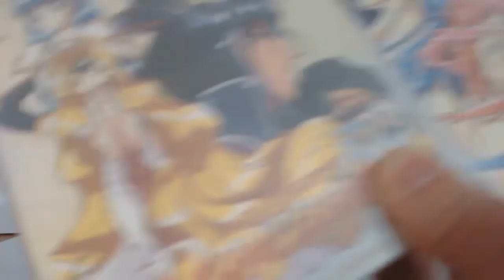Hikaru Shidou (Magic Knight Rayearth) Max Factory Figma review - April 2020 Pickup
Way late getting this one out, and it's only one new figure for the month of April, but DAMN is it a special one. My favorite character from the series that finally got me into anime back in the day. Hopefully getting the other two Figmas in the future won't set me back too much...